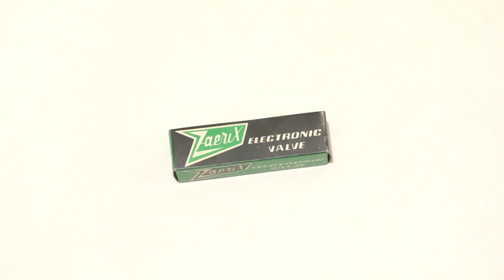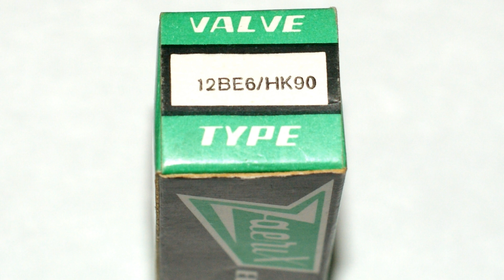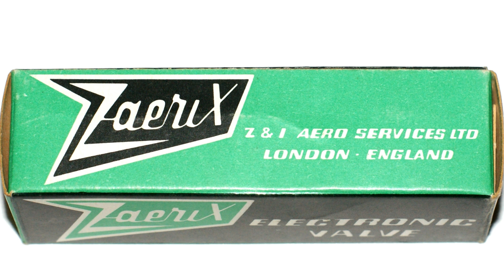Unboxing A Brimar Zaerix 12BE6 HK90 Heptode Vacuum Tube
Unboxing a Brimar 12BE6 HK90 heptode frequency changer (pentagrid converter) vacuum tube. This valve is probably new & reboxed be Zaerix). The valve base is a B7G miniature 7 pin. Printed in white on the clear glass envelope is the BRIMAR, BVA, 111 12, 12BE6 & Foreign. Moulded into the glass base in the center of the pins is a mirror image 6 & what likes like a 7 or a tick. Printed on the box is the Zaerix logo, ELECTRONIC VALVE, Z & I AERO SERVICES LTD & LONDON ENGLAND. Printed on one end of the box is VALVE 12BE6/HK90 TYPE. The other end has the Zaerix logo. The type 12BE6 was first introduced in 1946 & has a filament heater voltage of 12.6 volts.

Another 12BE6 video can be found here;

Z & I Aero Services & Zaerix
Zaerix were a popular UK reseller, reboxer and rebrander owned by a company called Z and I Aero Services. The Zaerix name & logo are now owned by;

Brimar stands for "British Manufactured American Radio" For more info on Brimar